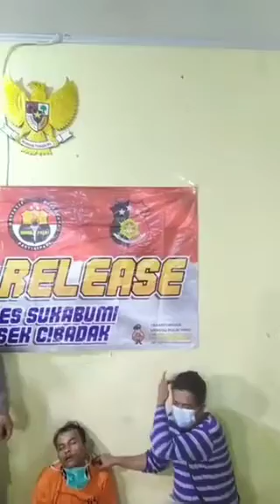Penusuk Janda Cantik Di Sukabumi Ditangkap, Pelaku Ditembak Karena Melawan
Setelah buron selama tiga hari,polisi berhasil menangkap pelaku penusuk janda cantik

pelaku penusukan,
pelaku penusukan di cibadak